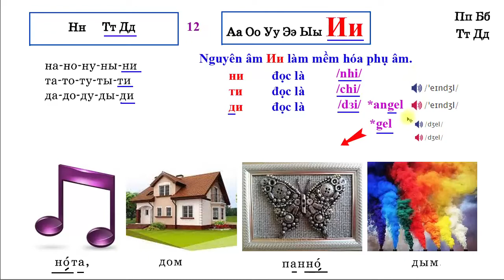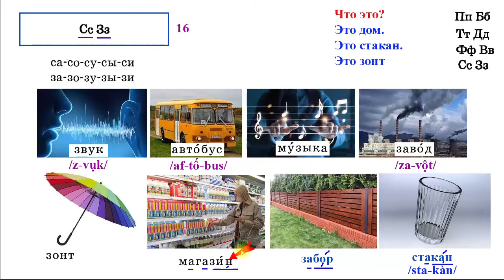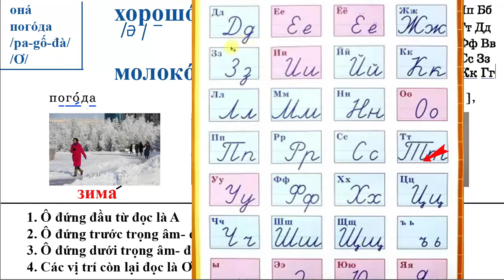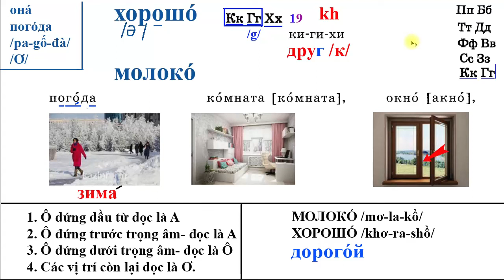Bài 1: Học Tiếng Nga giao tiếp cơ bản | HS: LQ | Thầy Hoàng dạy Online 1:1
💥► Clip name: Bài 1: Học Tiếng Nga giao tiếp cơ bản | HS: LQ | Thầy Hoàng dạy Online 1:1